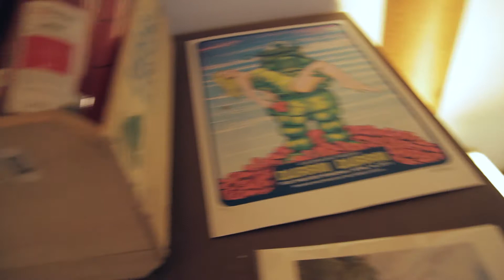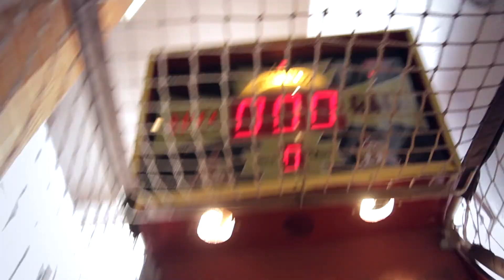99designs - D Structure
Created by H2 Video for 99designs.